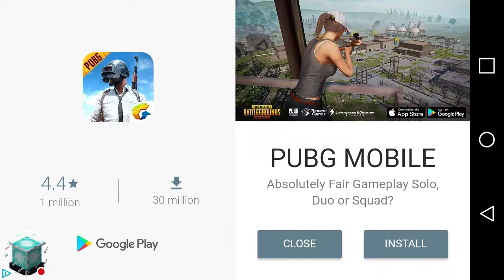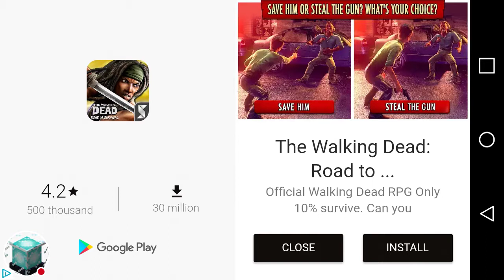Crash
Watch me play Smashy Road: Wanted!